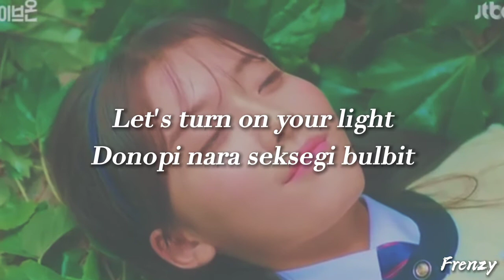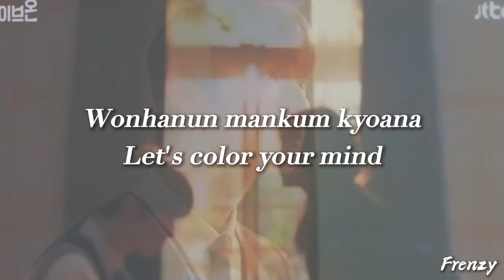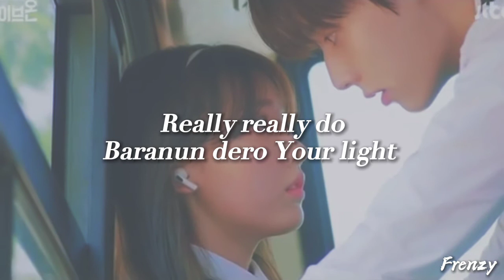TXT – 'Your Light' LIVE ON OST Easy Lyrics